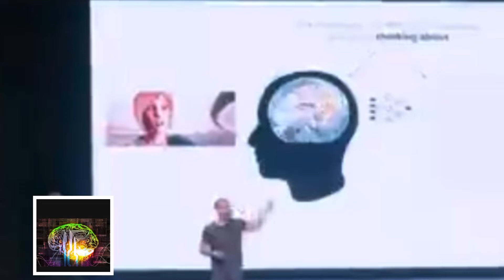How your WiFi router helps AI read your mind....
(side note: You wait until they start talking about sleep interrogation technology which they've had for a very long time